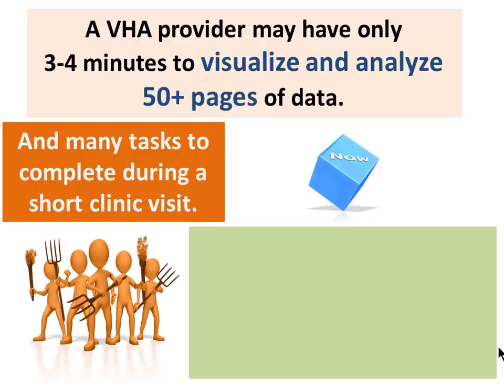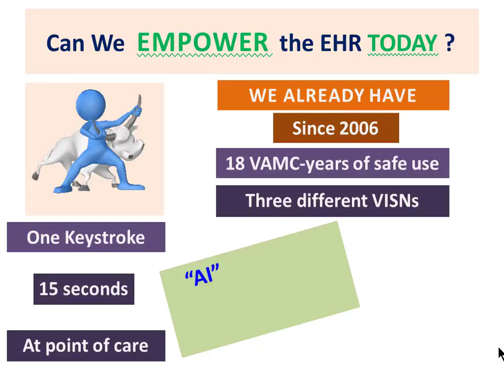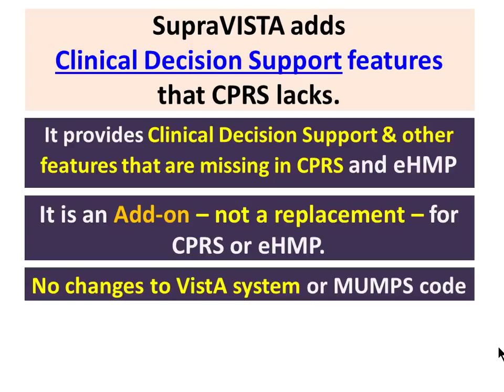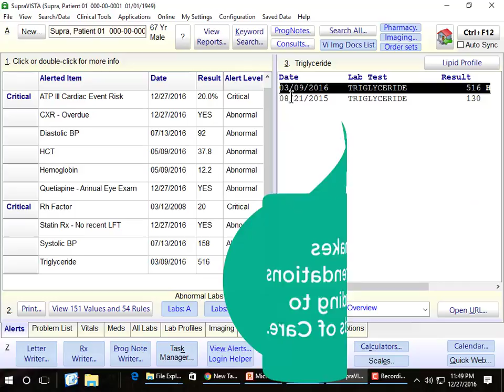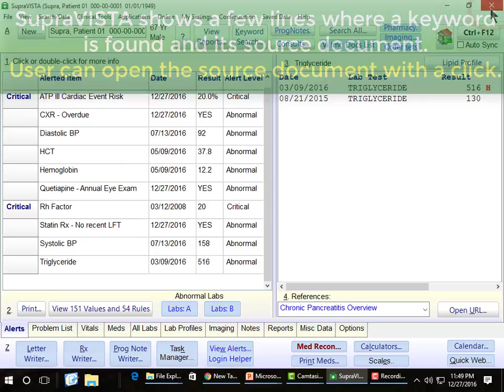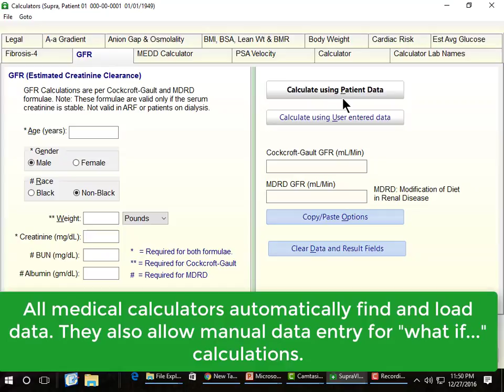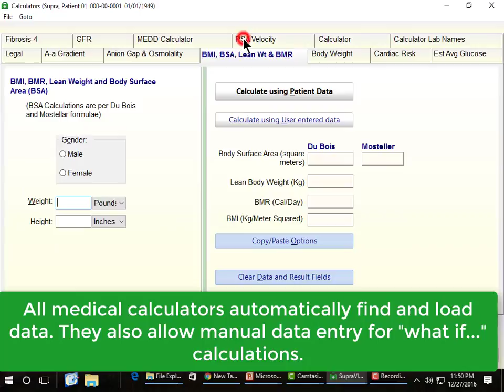Brillians (SupraVISTA)-Best Friend of CPRS, Part-1 and Part-2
This 6 minute video explains how Brillians' Cognitive Support features promote VHA's mission and goals. The 2nd half of this video includes demonstration of Brillians' user interface, clinical intelligence and ease of use.